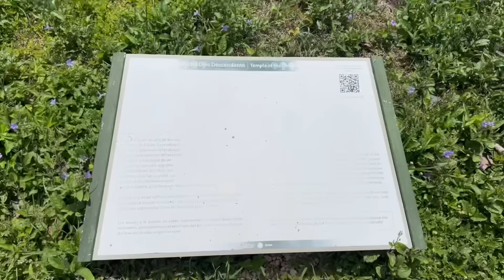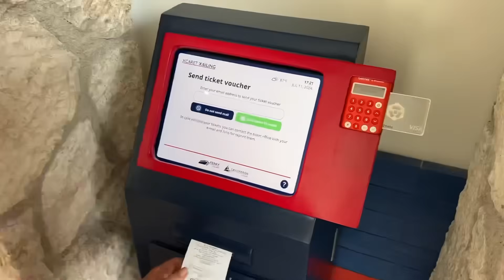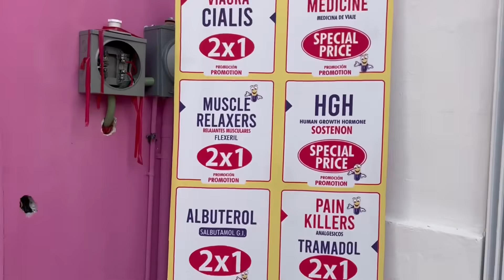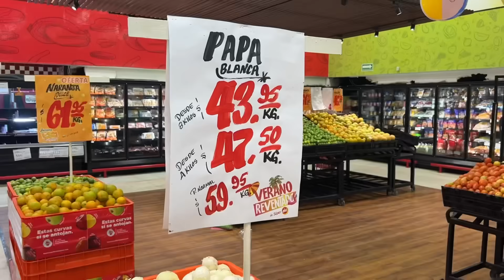#323 | Tulum: Spacer po Ruinach Majów i Rejs na Cozume | Meksyk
"DOOKOŁA ŚWIATA” 🌏

💲Zniżki💲

Odwiedzone kraje w podróży DOOKOŁA ŚWIATA:

🇨🇿 Czechy
🇭🇺 Węgry
🇷🇸 Serbia
🇲🇪 Czarnogóra
🇦🇱 Albania
🇦🇪 Zjednoczone Emiraty Arabskie
🇮🇳 Indie
🇳🇵 Nepal
🇱🇰 Sri Lanka
🇹🇭 Tajlandia
🇰🇭 Kambodża
🇹🇭 Tajlandia
🇱🇦 Laos
🇹🇭 Tajlandia
🇧🇩 Bangladesz
🇮🇳 Indie
🇹🇭 Tajlandia
🇵🇭 Filipiny
🇮🇩 Indonezja
🇰🇷 Korea
🇨🇳 Chiny
🇳🇿 Nowa Zelandia
🇵🇪 Peru
🇧🇴 Boliwia
🇵🇪 Peru
🇧🇷 Brazylia
🇨🇷 Kostaryka
🇳🇮 Nikaragua
🇭🇳 Honduras
🇸🇻 Salwador
🇬🇹 Gwatemala
🇧🇿 Belize
🇲🇽 Meksyk

Ja👇🏻

Mari👇🏻